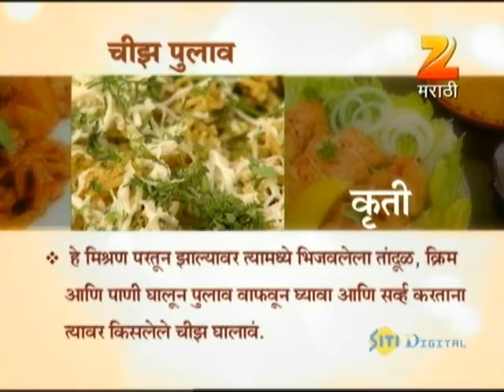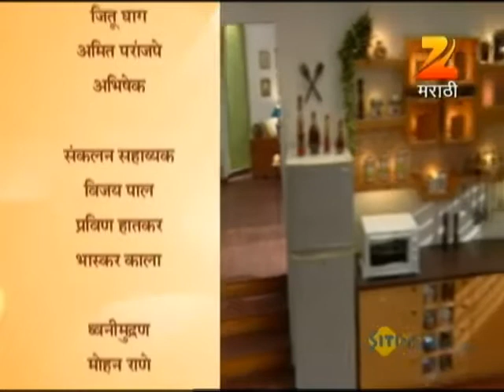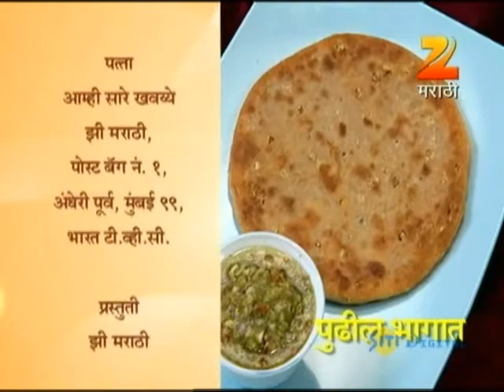Aamhi Saare Khavayye | Zee Marathi Cookery TV Show | Full EP - 1405 | Prashant Damle, Sankarshan